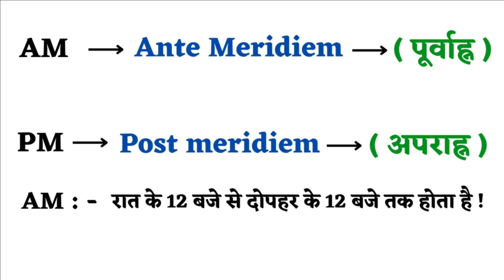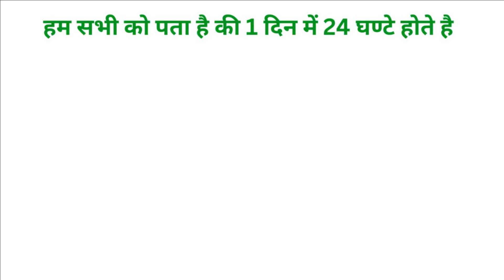What is the full form of AM & PM ? AM PM Full Form | घड़ी के AM PM Ka Matlab Kya Hota Hai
fullform education full_form AM PM Full Form AM & PM ka full form

🟨 Cover Topic (solves your questions) :

what is the full form of am and pm
full form of am and pm in hindi
am pm ka matlab kya hota hai
am pm time
am pm ka full form in hindi
am pm full details